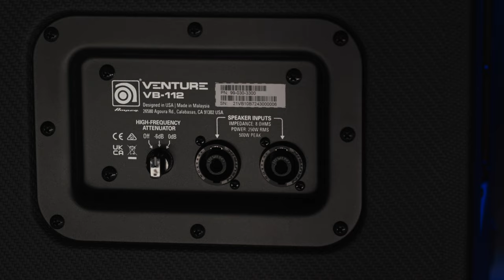Ampeg | Venture Series Heads & Cabinets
Your journey continues here with Venture Series Heads. In this video, discover all the amazing features found on all Venture Series cabinets to help you choose which cabinet, or combination of cabinets is for you!

Ampeg Venture Series amplifiers and cabinets deliver the modern style and features sought by contemporary bassists—continuing a tradition of innovation that stretches back to the dawn of the electric bass. Powerful yet portable and lightweight yet roadworthy, the series comprises the V3, V7, and V12 heads and the VB-112, VB-115, VB-210, VB-212, and VB-410 cabs.

With their easy-to-use and intuitive controls, Venture Series amplifiers offer an extensive array of tone-shaping tools that include 3-band EQ with sweepable Mids, Ultra Hi and 3-way Ultra Lo switches, and a Super Grit Technology (SGT) Overdrive circuit with SVT and B15 voicings.

Venture Series cabs are available in the most popular configurations and come loaded with custom-voiced Lavoce® neodymium woofers and high-frequency drivers.

This is part three of a four-part series of videos giving you an overview of the world of Venture Series Heads & Cabinets from Ampeg.

Watch…